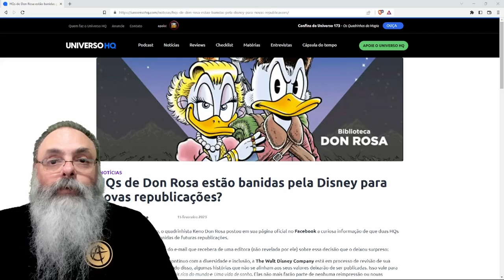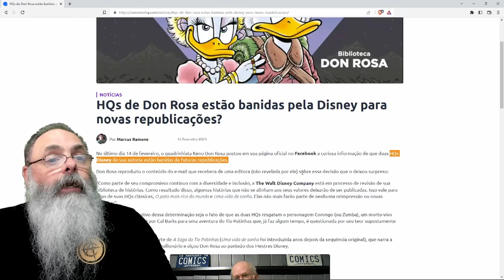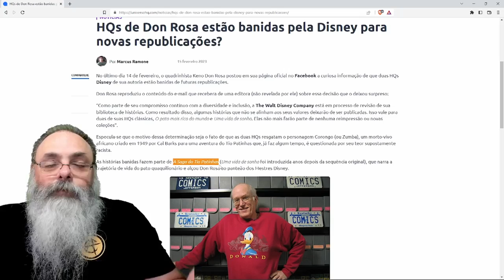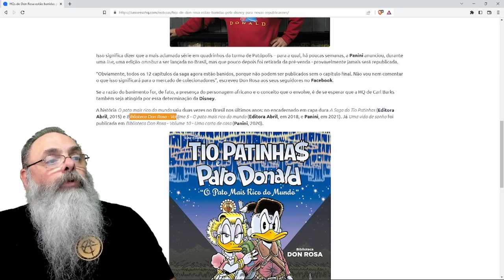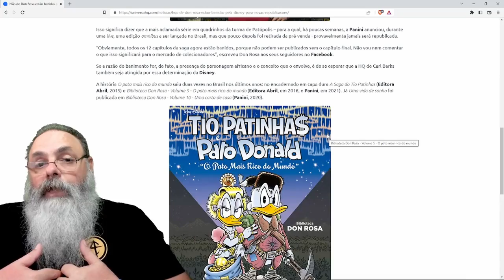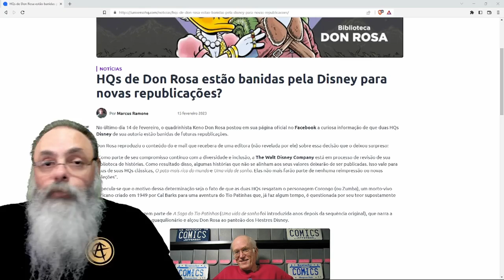TIO PATINHAS foi CANCELADO pela WALT DISNEY devido a PERSONAGENS SECUNDÁRIOS racistas: ISSO é JUSTO?